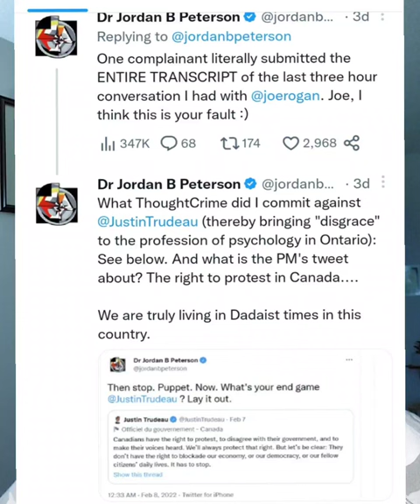Jordan Peterson Vs. Ont. College of Psychologists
Renae Jarrett with Not Sorry 4 the Story on the Ontario College of Psychologists' fight with Dr. Jordan Peterson. Originally recorded Jan. 9, 2023. Copyright Renae Jarrett, 2023.